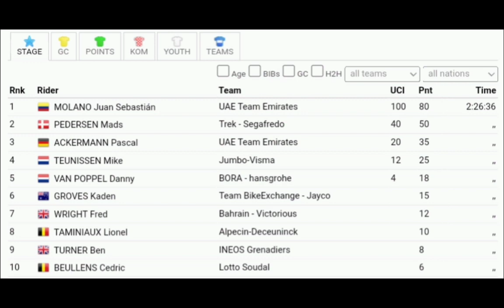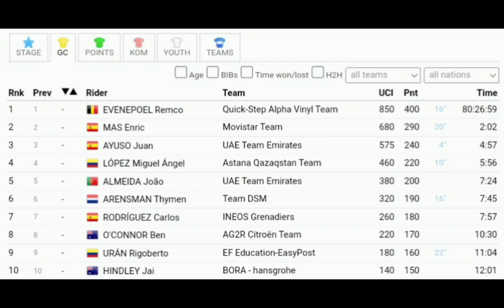Juan Sebastián Molano Wins | 2022 Vuelta a España | Stage 21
Juan Sebastián Molano Wins | 2022 Vuelta a España

Molano was quoted saying "I wanted to put on the sprint, but I felt that no one was coming close immediately. I just kept pushing."

Se citó a Molano diciendo: "Quería correr el sprint, pero sentí que nadie se acercaba de inmediato. Seguí presionando".

Classification

1 Juan Sebastián Molano UAD Sebastian Molano UAD 2:26:36
2  Mads Pedersen TFS +0
3  Pascal Ackermann UAD +0
4  Mike Teunissen TJV +0
5  Danny van Poppel BOH +0
6  Quays Groves BEX +0
7  Fred Wright TBV +0
8  Lionel Taminiaux ADC +0
9  Ben Turner IGD +0
10  Cedric Beullens LTS +0

General Classification

1 Remco Evenepoel QST 80:26:59
2  Enric Mas MOV +2:02
3  Juan Ayuso UAD +4:57
4  Miguel Angel Lopez AST +5:56
5  Joao Almeida UAD +7:24
6  Thymen Arensman DSM +7:45
7  Carlos Rodriguez IGD +7:57
8  Ben O'Connor ACT +10:30
9  Rigoberto Uran EFE +11:04
10  Jai Hindley BOH +12:01

Abandoned

Music
1.
2. Splice app (GoPro)
3. Bloomer
4. Swallow
Upcoming events
Tread Worn Journeys 體育頻道
فقي قناة الرحلات البالية الرياضية
ट्रेड वॉर्न जर्नी स्पोर्ट्स चैनल
Banda de rodadura gastada Journeys Sports Channel
Tread Worn Journeys Chaîne sportive
ট্রেড ওয়ার্ন জার্নিস্ স্পোর্টস চ্যানেল
Спортивный канал Tread Worn Journeys